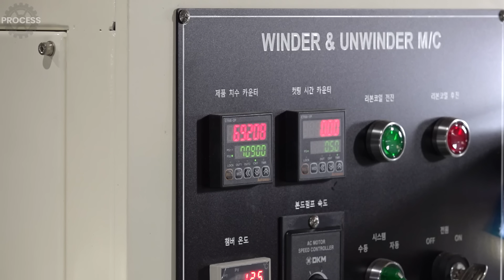Mass Production Process of Various Types of Ducts. Duct Factory in Korea.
📢 Product in Video (D.S. Industry)